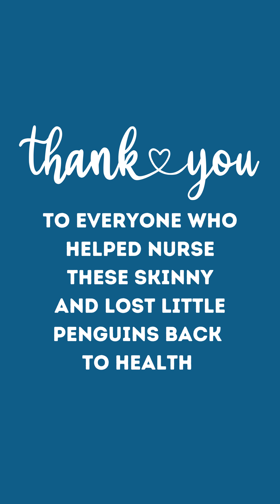New Zealand Fiordland Penguin Release in WA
Three Fiordland Penguins were found washed up and emaciated on Esperance beaches (in Western Australia) - all within days apart. This species of penguin is endemic to New Zealand, so their long journey to Australia meant something was wrong. After weeks of rehabilitation to fatten them up they were released. We hope they have enough fish in their bellies and fire in their hearts to make the long journey home. All three have been microchipped. We may be alerted one day that they've made it back home!